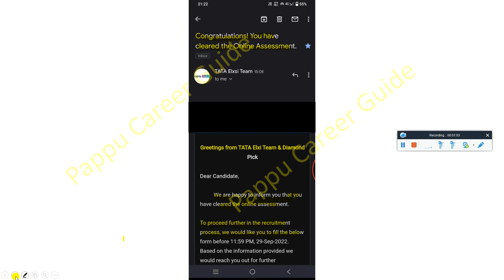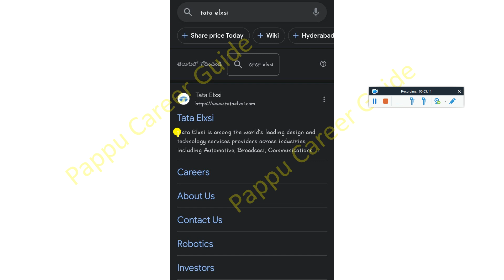Tata Elxsi Exam Result is Out Real or Fake? Exam & Interview Survey Asking 50k for Not Clearing Exam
Tata Elxsi Exam Result is Out Real or Fake? Exam & Interview Survey Asking 50k for Not Clearing Exam - Must Watch

📌 All Official Telegram & What's Group for Dicsussion, Preparation & Queries Must Join

capgemini,
capgemini hiring,
capgemini aptitude questions,
capgemini 2022,
capgemini interview,
capgemini exam patter,
capgemini india,
capgemini new pattern,
capgemini 2022,
capgemini preparation,
capgemini internship,
capgemini update
capgemini puzzles,
capgemini process,
capgemini interview,
capgemini 2022 pattern,
capgemini questions
capgemini recruitment,
capgemini bangalore,
capgemini news,
capgemini cutoff,

✨ Hashtags ✨

👋 Hi Everyone,
I’m Pappu Kumar a Full Stack Developer and a Data Scientist.